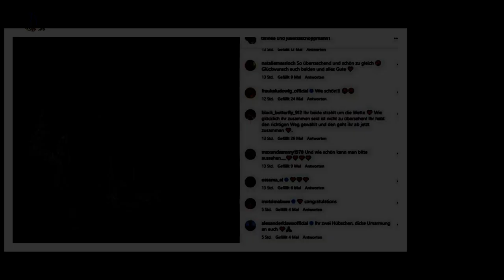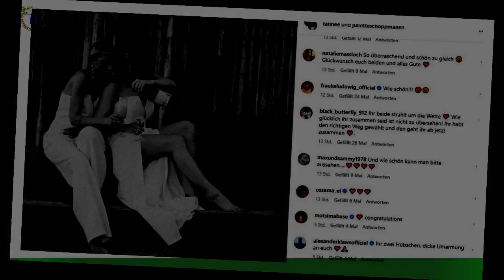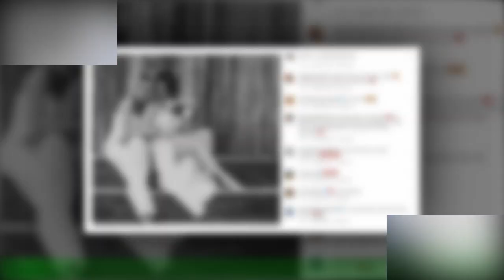Ex-DSDS-Star Juliette Schoppmann: Ehefrau feiert ihre Liebe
Pünktlich zu ihrem 31. Geburtstag hat Komikerin Tahnee eine Typveränderung gewagt: Aus einem Bob wurde ein lässiger Undercut mit stark gestutzten Seiten.Sängerin und Ex-DSDS-Star Juliette Schoppmann, 43, scheint die neue Frisur zu gefallen.Verliebt zeigt sie sich mit ihrer Ehefrau auf Instagram. Dazu schreibt Tahnee: "31 und es wird immer besser".